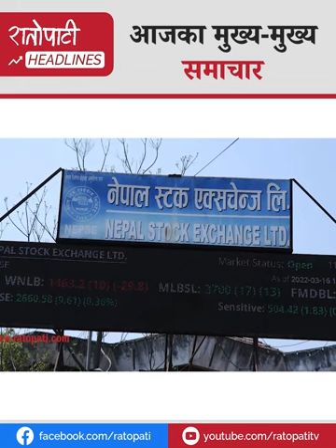काँग्रेसले महासमिति बैठक : गठबन्धनलाई निरन्तरता दिने निर्णय, पार्टी फुटाउने तत्त्वसँग एकता हुँदैन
काँग्रेसले सक्यो महासमिति बैठक, गठबन्धनलाई निरन्तरता दिने निर्णय
पार्टी फुटाउने तत्त्वसँग एकता हुँदैन: नेकपा एमाले